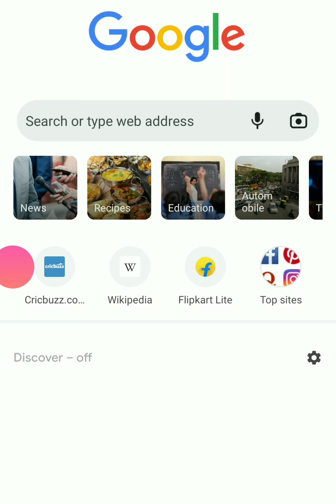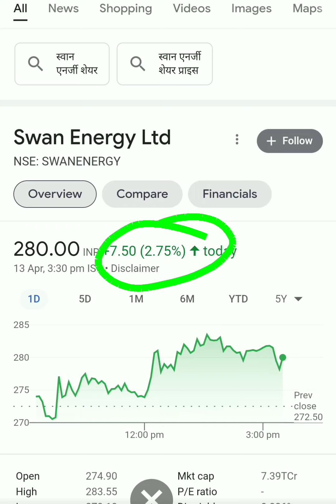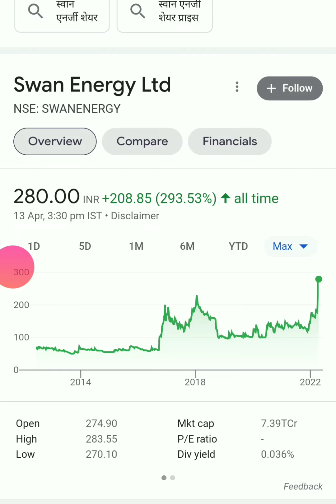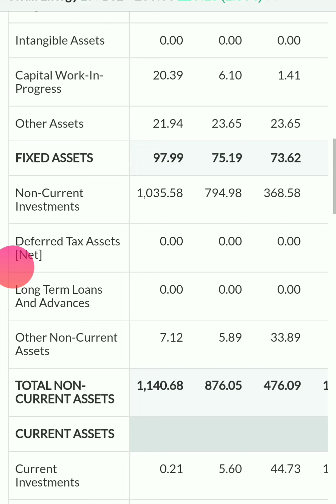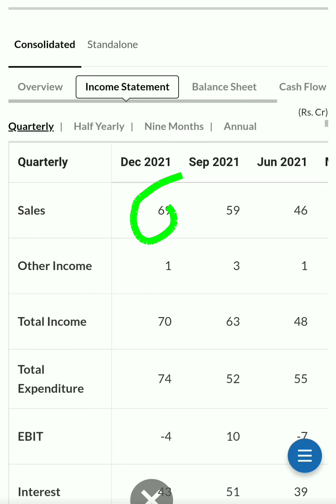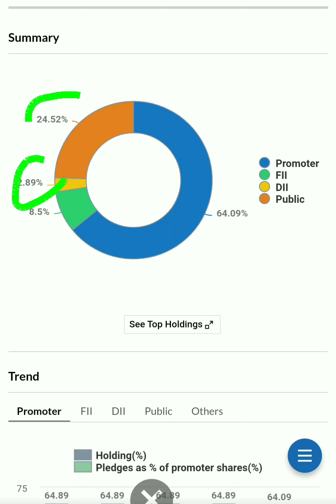Swan energy latest news| Swan energy share analysis| Swan energy share price target